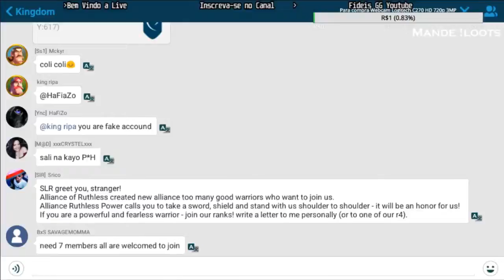Rise of Civilizations Parte 6